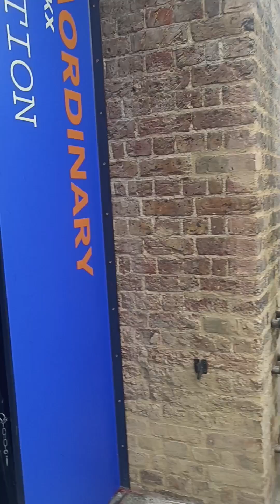Walking Tour - Coal Drops Yard Shopping Complex at Kings Cross